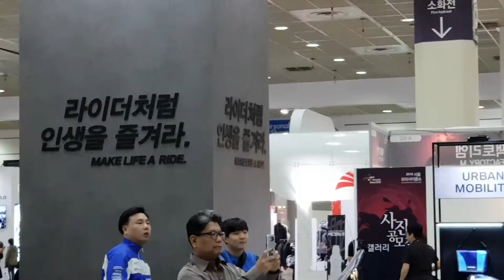[현장에서] 2018 서울모터사이클쇼 '이모 저모'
전 세계 모터사이클의 최신 트렌드를 한 눈에 확인할 수 있는 국내 유일 모터사이클쇼 '제2회 2018 서울모터사이클쇼'가 12일 서울 삼성동 코엑스에서 화려한 막을 올렸다. 오는 15일까지 나흘간 개최되는 이번 행사는 국내 최초 전시되는 다채로운 모터사이클을 소개할 뿐만 아니라 남녀노소 모두가 즐길 수 있는 다양한 프로그램까지 마련해 국내 모터사이클 문화를 오감으로 체험하는 전시회로 새롭게 탈바꿈, 라이더들에게는 축제의 자리, 일반인들에게는 이색 나들이 장소가 될 전망이다.